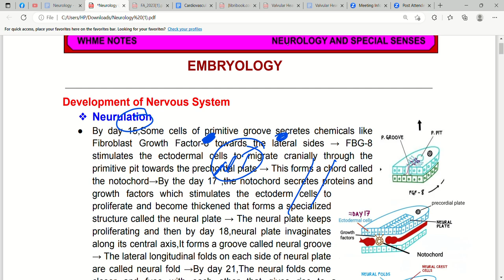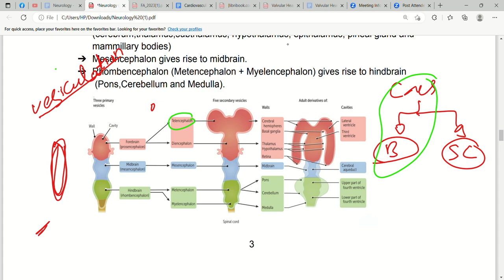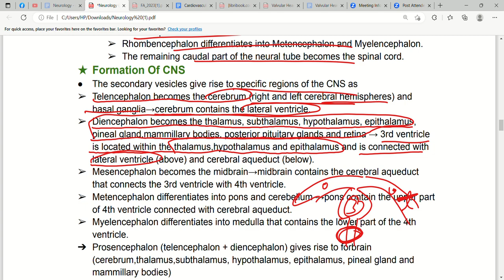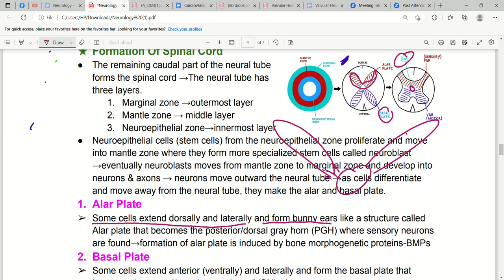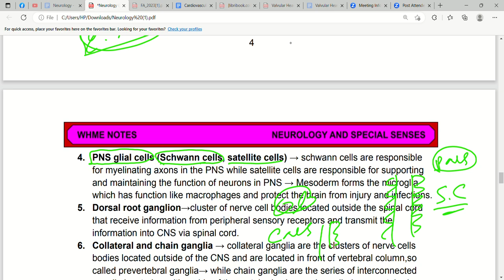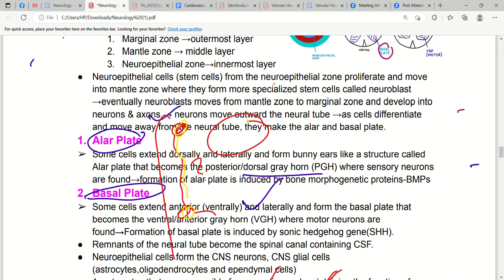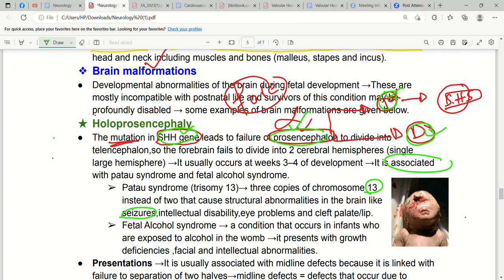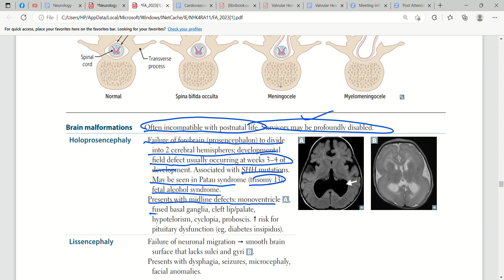Neurodevelopment & Embryology: Nervous System In First Aid | Lec2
Join our USMLE step 1 session (first aid lectures);